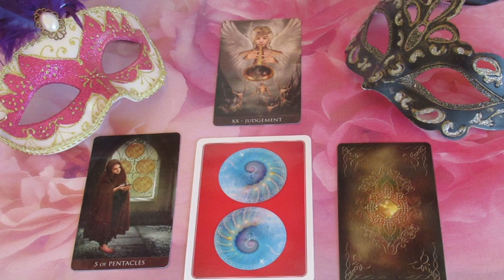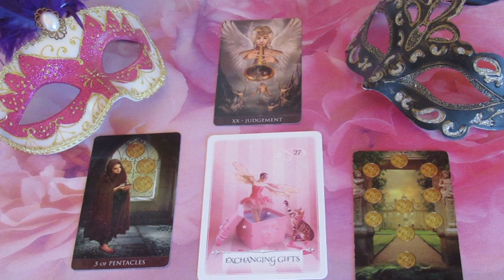??? JÓSLÁS Január 6-án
Telefonos elérhetőségem jóslásra:
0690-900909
750Ft/Perc

Átutalás:
Erste Bank
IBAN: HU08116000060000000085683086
BIC: GIBAHUHBXXX
Tulajdonos: Dendera Susanna Medici
Kép: shutterstock/studiolaut/Lanitta/Nataliya Komarova